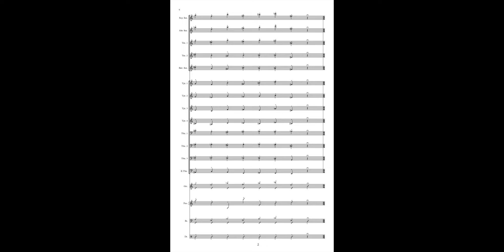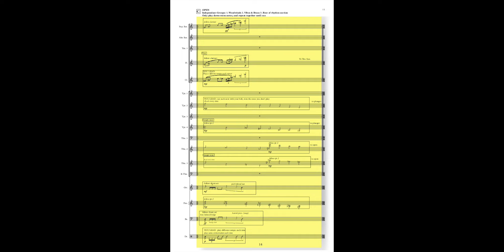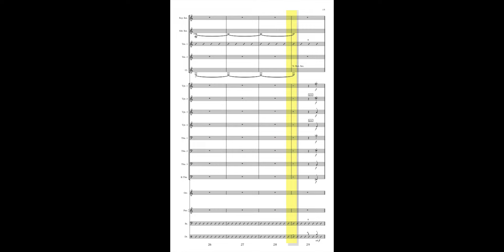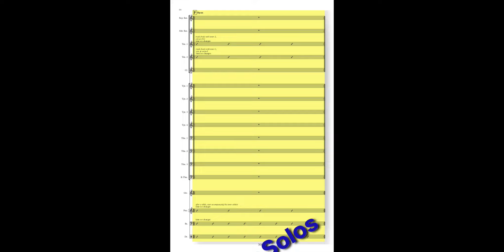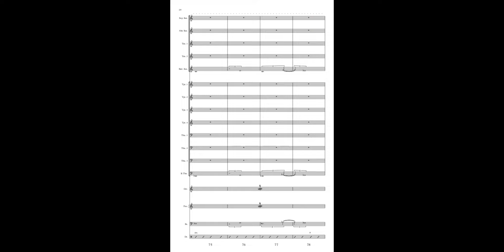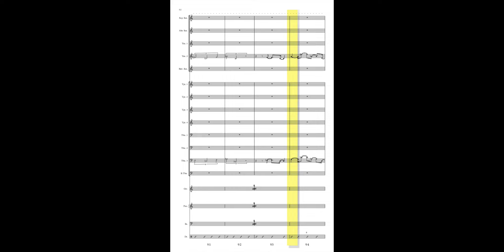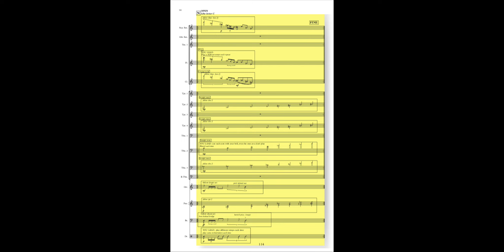Big Heart Machine- Unblock the Stoppage [Score Follower]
"Unblock the Stoppage" is the first track on Big Heart Machine's new record, 'Live at The Jazz Gallery,' which was released on May 15, 2020.

*All of my Bandcamp Friday proceeds on Friday, June 5th will be donated to the NAACP Legal Defense Fund

♫ LISTEN TO MY MUSIC (and buy it, if you can) ♫